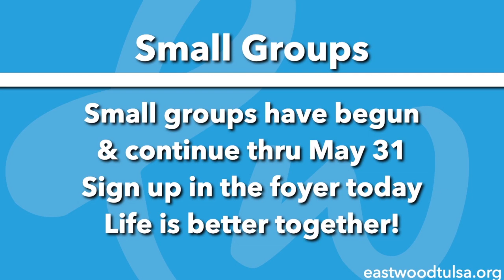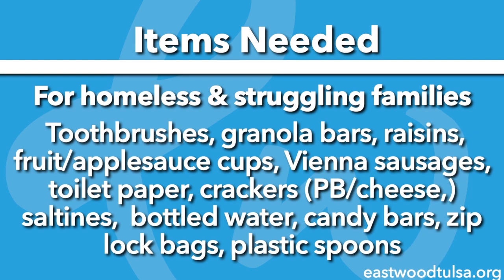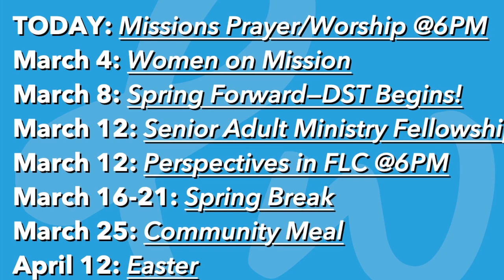This Week at Eastwood Tulsa March 1, 2020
This video is about This Week at Eastwood Tulsa March 1, 2020